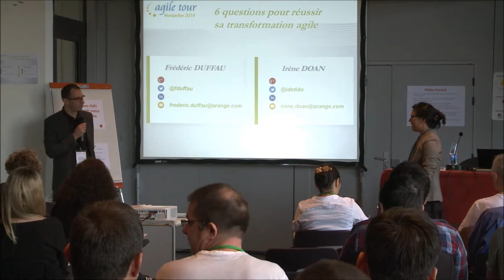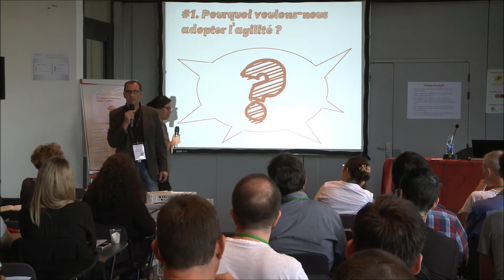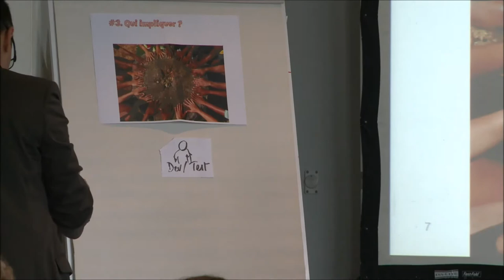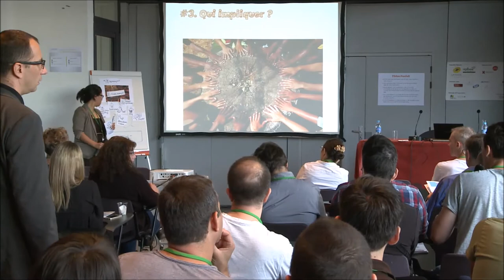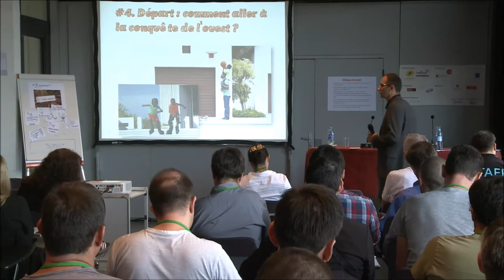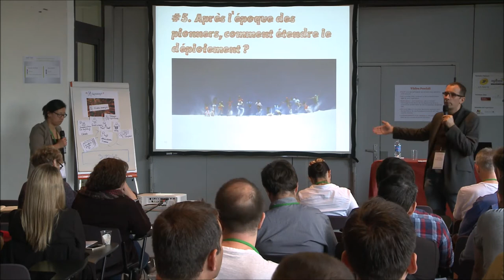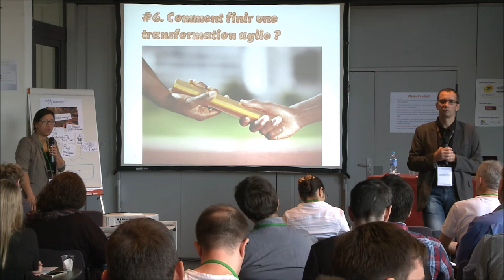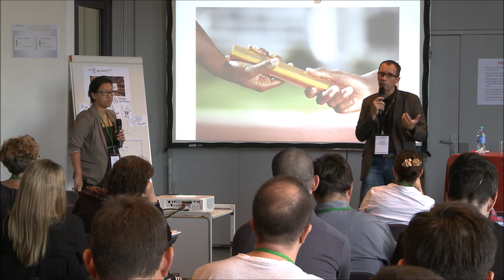Agile Tour Montpellier 2014 - 6 Questions clefs à se poser pour réussir votre transformation agile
Agile Tour Montpellier 2014 - 6 Questions clefs à se poser pour réussir votre transformation agile - Frédéric DUFFAU / Irène DOAN